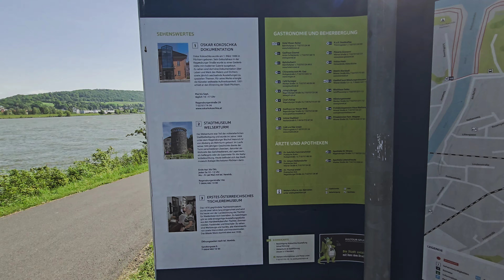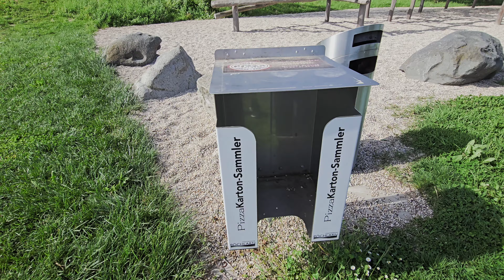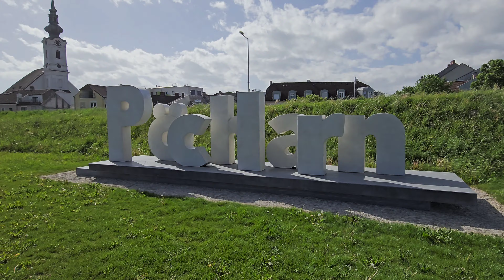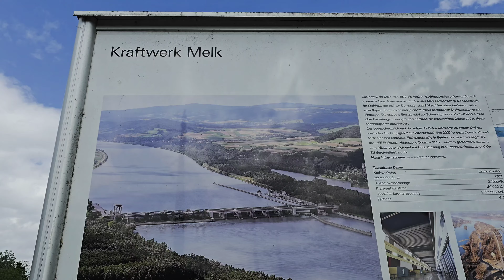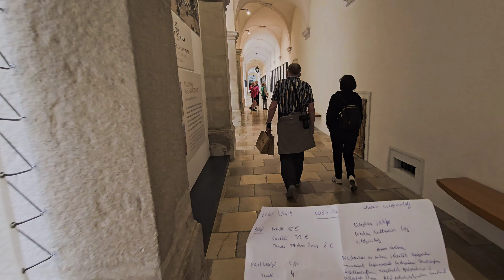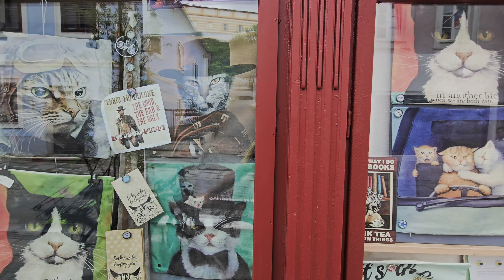A népszerű Osztrák bicikliutat teszteltem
Az apátságról, és Wachauról a drónfelvételeket nem én készítettem.